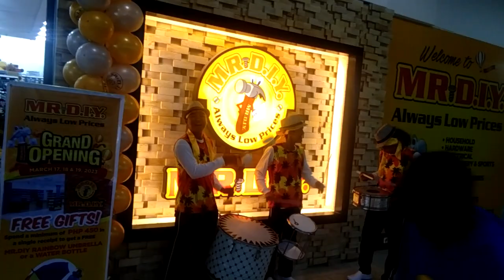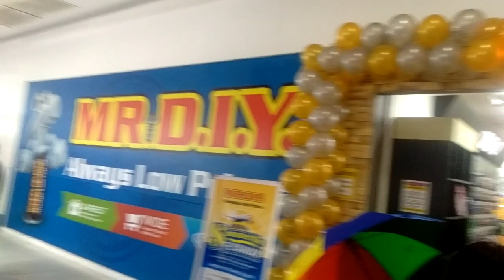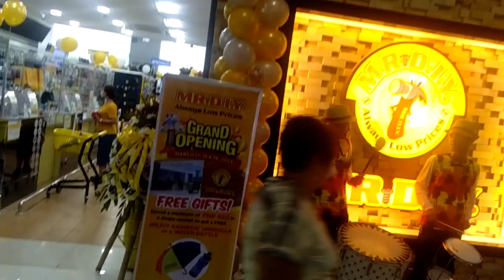GRAND OPENING OF MR. DIY TANZA @ PUREGOLD TANZA,CAVITE DAY 01 | HOMEREZ DRUMBEATERS